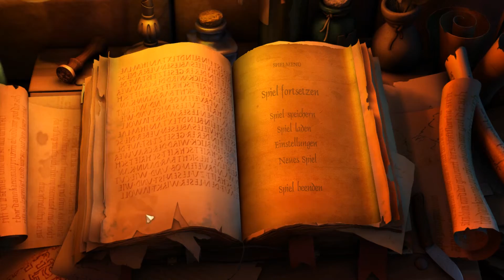The Book Of Unwritten Tales 1 #10 - Willkommen in Seefels - Let's Play [Ger]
Verbesserungsvorschläge/Anmerkungen gerne in die Kommentare :)

In dem klassischen Point-and-Click Adventure finden wir uns  in einer klischeehaften Fantasywelt voller Anspielungen aus anderen Spielen/ Filmen... wieder.